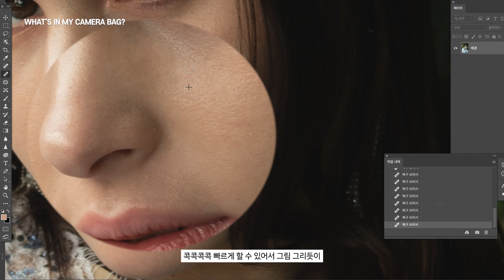인생사진 제조기!✨ 이진화 작가의 갓벽한 장비는?│이진화 작가📷│What's in my camera bag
인생사진 제조기✨ 스냅 천재 이진화작가 등장🙋‍♀️
📷소니 최애 렌즈부터 갑분 💄뷰티 아이템까지?
이진화 작가의 장비🎒를 만나 보세요!

📸갓벽한 화각의 소니 바디X렌즈 군단!
단점이 없는 게 단점! 인생샷을 책임지는 📷α7 III
다양한 화각으로 상상한 이미지를 표현해주는
SEL2470GM2, SEL55F18Z, SEL1635GM
그리고 색감 보정이 필요 없는 이진화 작가의 최애 렌즈는?

🤵👰웨딩 스냅 천재의 잇템🤍
촬영 장비 가득 담긴 어마어마한 가방부터
더운 여름날 필수템인 넥밴드 선풍기,
벽돌?🧱아닌 거대한 보조배터리와 💄뷰티 아이템까지!

👩 이진화 작가
　▪ 現 2012~  웨딩전문브랜드 이진화스냅 대표
　▪ 現 연희동 단독주택 렌탈스튜디오 운영 중
　▪ 저서 [여행 사진집 로맨틱 망고 아일랜드]
　▪ 2012~2015 소니 포토그래퍼 활동 및 공로상 수상
　▪ 2017 프리미엄 호텔 사이트 스테이앤모어 협업
　▪ 2021 괌 관광청 프로젝트 진행
　▪ 2022 하와이 관광청 프로젝트 진행
　▪ 2022 잠실 롯데월드타워 291포토그랩스
　▪ [개인전: 사람과 풍경] 진행

※ 본 이벤트는 종료되었습니다. 추후 새로운 이벤트에도 많은 관심 부탁 드립니다. :)